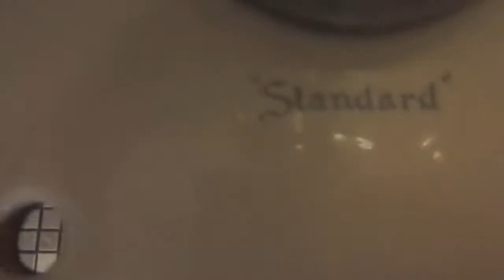9100: 59 UW in Laramie, Wyoming.